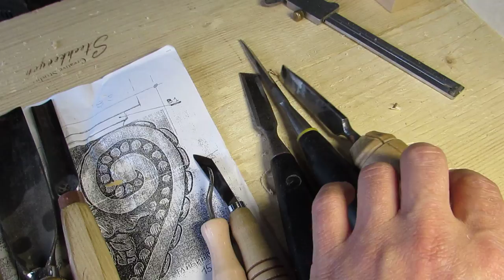Master Wood Carver. preview....